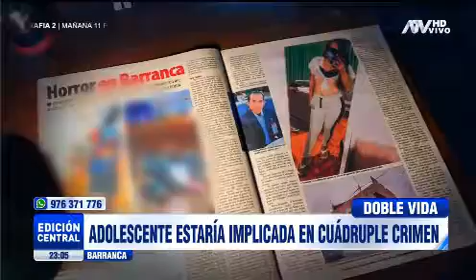ADOLESCENTE VINCULADA EN CUADRUPLE CRIMEN